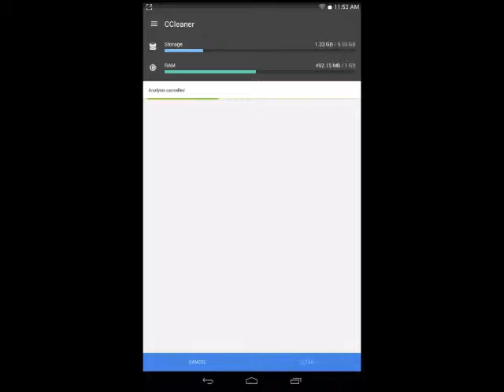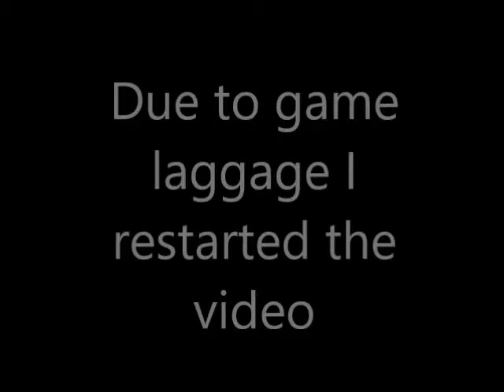Survival Minecraft Pocket Edition/S3 Ep3/Game lagging and FOUND IRON!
This is the next episode were I lag alot! dammit... But it gets better because i find iron! yay!